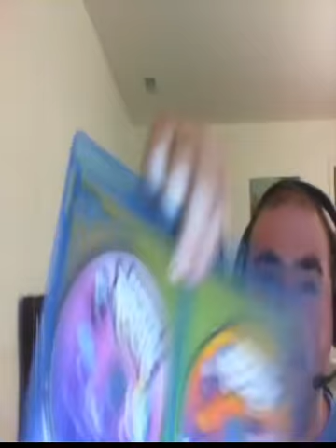Equestria Girls Rainbow Rocks DVD/Blu Ray Combo Pack Unboxing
FINALLY GOT THIS MOVIE CAN'T WAIT TO RE WATCH THIS MOVIE IN ALL ITS HD GLORY AD BECAUSE THE DISCOVERY FAMILY VERSION SKIPS SOME PARTS LIKE EVEN THE SPECIAL ENDING I MIGHT DO A RE REVIEW OF THIS MOVIE MAYBE ALSO I WILL MAKE A SEPARATE VIDEO IF NO ONE THAT i NOW OF ON SKYPE EXC DOESN'T WANT THE DIGITAL COPY